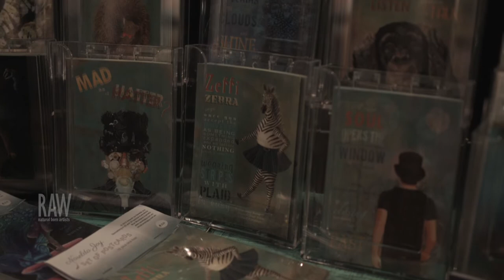NARELDA JOY at RAW Sydney presents GRANDEUR 27 03 2015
Video by David Fairhurst